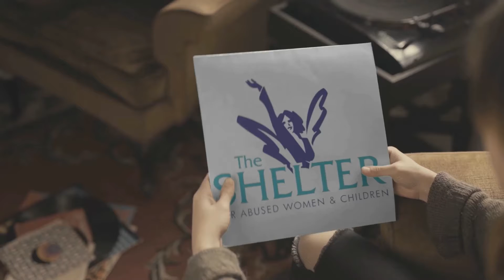2021 DVAM healing arts